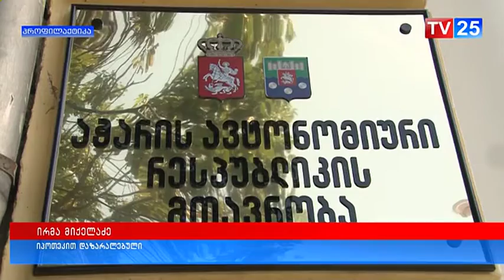იპოთეკით დაზარალებულები აქცია აჭარის მთავრობასთან